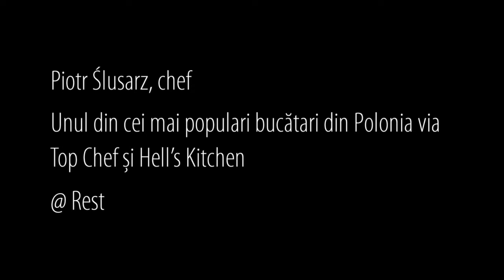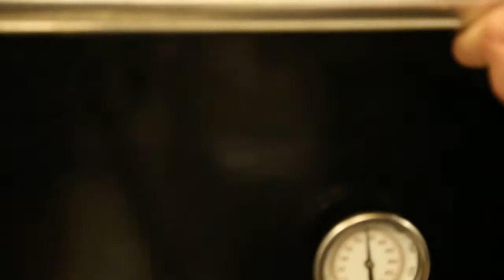Chef Piotr Ślusarz la Bucuresti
Institutul Polonez din București l-a adus în România pe unul dintre cei mai talentați bucătari din Polonia: Piotr Ślusarz. Tânărul chef care s-a specializat în cele mai renumite restaurante din Europa, a condus un workshop la London Street Atelier (miercuri, 17 iunie 2015), iar la Brasserie Hambar a pregătit un meniu servit în cadrul Nopții Institutelor Culturale (vineri, 19 iunie). Sâmbătă, 20 iunie 2015, Piotr Ślusarz a lucrat în bucătăria Hambar pentru o zi întreagă pentru a servi feluri poloneze.